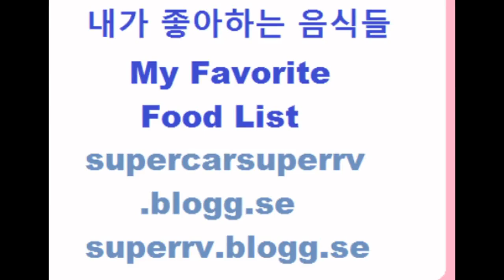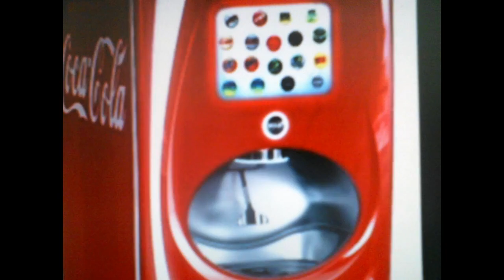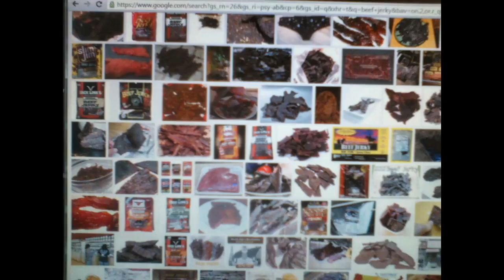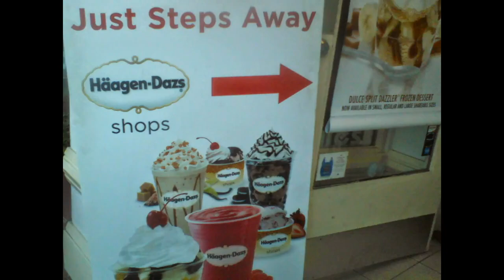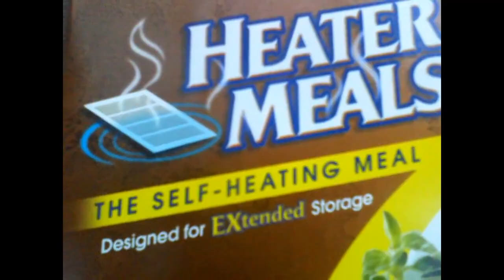배문고 25기 진양훈의 Per Nano Second Wish List Slideshow 69